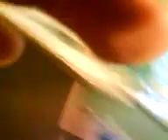Dalts Haircut Part Two